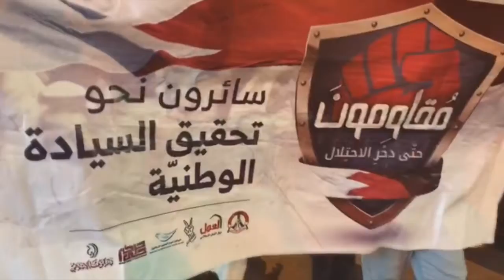مسيرة "التورة مستمرة" استمراراً في الحراك الثوري حتى إسقاط العدو الخليفي - بلدة السنابس 24/8/2017